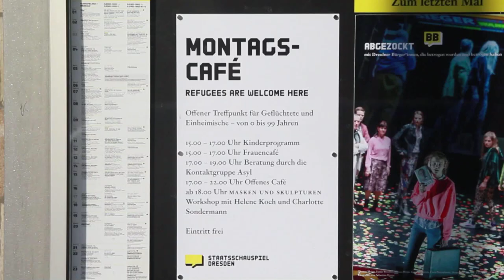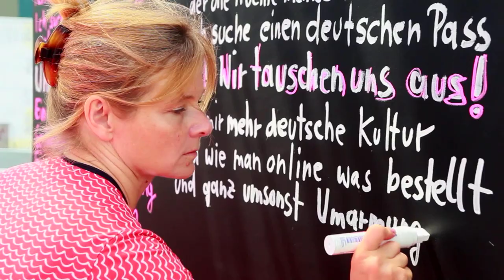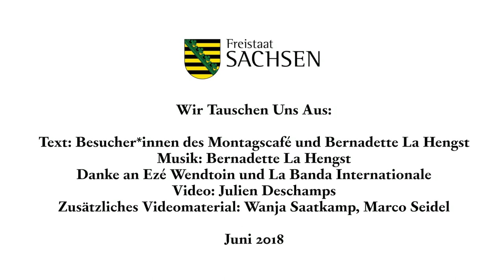Bürger:Bühne, Montagscafé | WIR TAUSCHEN UNS AUS Music Clip mit Bernadette La Hengst (2018)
WIR TAUSCHEN UNS AUS
Music Clip zum Songprojekt mit Bernadette La Hengst (2018)
in Zusammenarbeit mit Workshop-Teilnehmenden des Projekts NEW DRESDEN im Montagscafé am Staatsschauspiel Dresden

Kompostion: Bernadette La Hengst
Projektleitung: Wanja Saatkamp
Video: Julien Deschamps
Produktion: Dresden, 2018